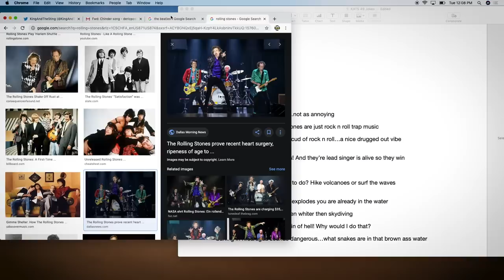Young Rabies & Lil Thicc | King and the Sting w/ Theo Von & Brendan Schaub #49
NEW SET and the guys are calling for ALL SINGLE LADIES and nominated ladies to throw your submissions in the hat for a chance to win a King And The Sting sponsored Chinder-Date (AKA Theo & Brendan are paying). The guys review the top King And The Sting Rap Freestyle Submissions, play the Name Game, and talk Brain Thots, Lil Brows, Caterpillar Eyes, Naughty Mics, Singing Fish, Climbing Vines, Chinder Update (hint, not much), Beatles vs Rolling Stones, Betty White Rumors and much more!

1. Postmates - download the postmates app and use code: KATS2019